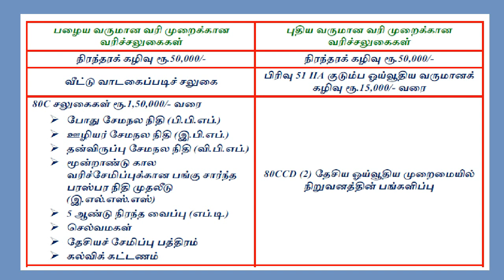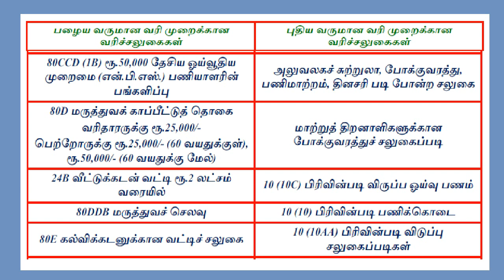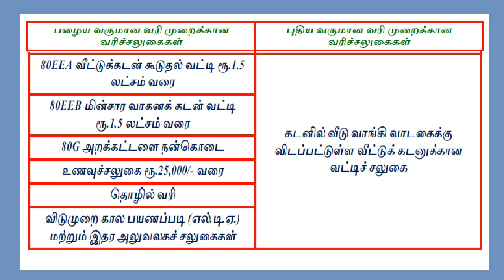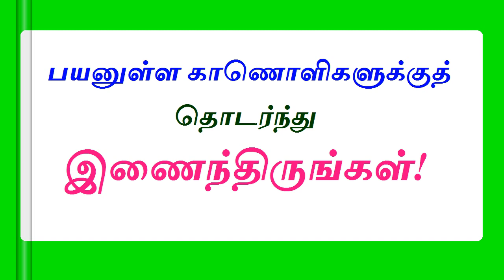வருமான வரிச்சலுகைகள் குறித்து அறிவோமா?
வருமான வரித் திட்டமிடலை நிதியாண்டின் தொடக்கத்தில் அதாவது ஏப்ரல் மாதத்திலேயே திட்டமிட்டுக் கொள்வது பயனுள்ளதாகும். வருமான வரித் திட்டமிடலில் வரிச்சலுகைகள் முக்கியமானவை என்பதால் பழைய வருமான வரி முறை மற்றும் புதிய வருமான வரி முறைக்கான  வரிச்சலுகைகள் பற்றி இந்தக் காணொளியில் அறிந்து கொள்வோம். இது குறித்த அறிதல் வருமான வரிக்கான திட்டமிடலில் இரண்டு முறைகளிலும் கணக்கிட்டு உங்களுக்கு உகந்த முறையைத் தேர்ந்தெடுத்துக் கொள்ள பெரிதும் உதவும். @vikatabharathi9169